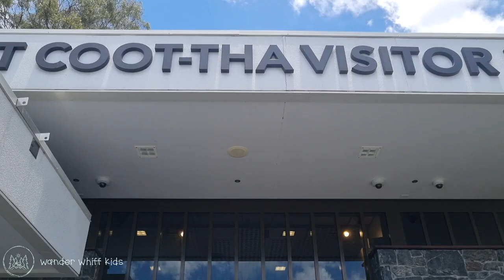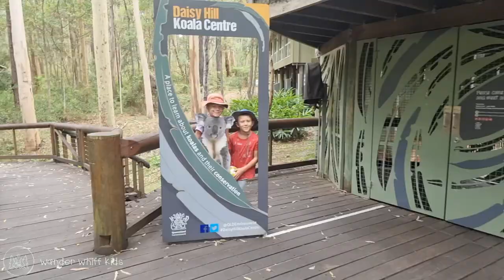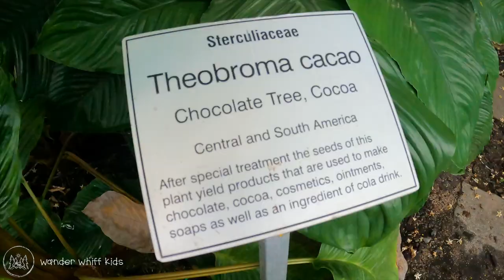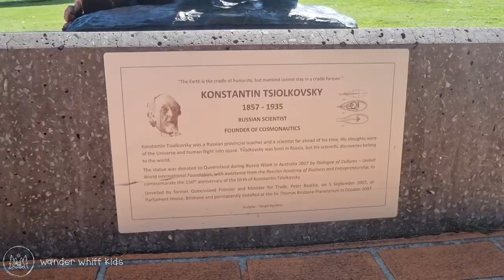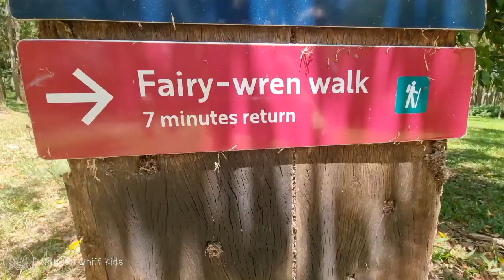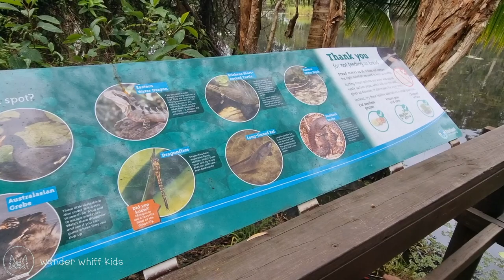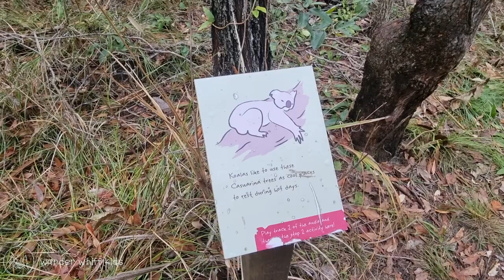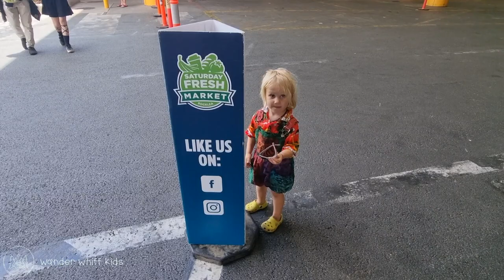With Children in Brisbane (Queensland, Australia) - no cost involved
Brisbane has so much to offer that we didn't know what to do first! If you're interested in some free activities with your children, don't look any further. Here are some tips for you!

Have fun :)

Timestamps:
00:00 Intro | Watch & Win!
00:39 Mt Coot-Tha
01:03 What will you see in this video
02:05 Botanic garden
03:13 Japanese garden
05:25 Glass dome
06:10 Planetarium
07:17 Lookout
08:01 Indiscapes
10:45 Wetland
12:08 Flagstone
13:30 What's next?
14:12 Brisbane market